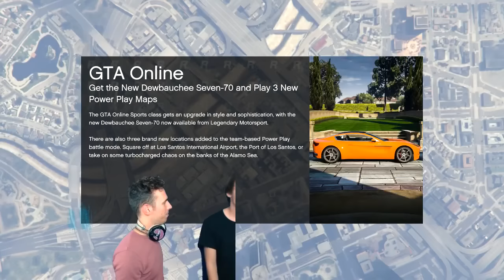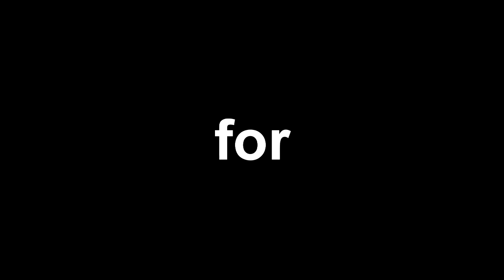MIJN GROOTSTE ANGST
♥ 500,000,000 LIKES ♥ VOOR MIJN ANGST?
FFS T-Shirt of andere merchandise kopen?

16 GB DDR3 RAM
250 GB SSD - SAMSUNG EVO 840
2TB HDD